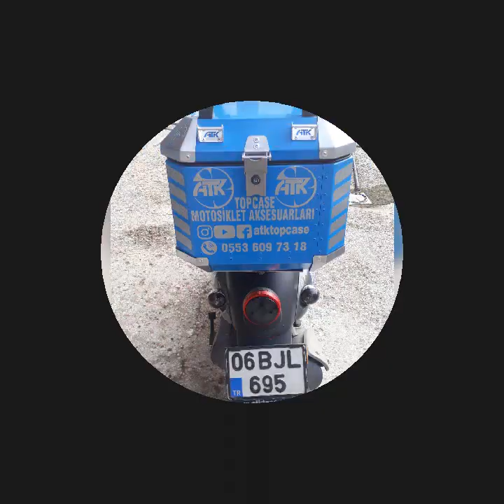Uygulamalar dan Karışımlar